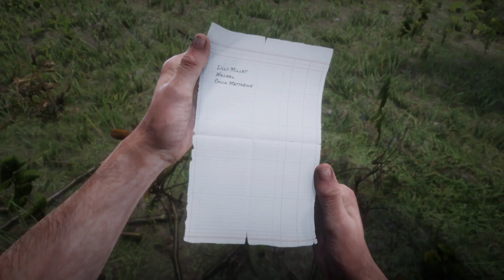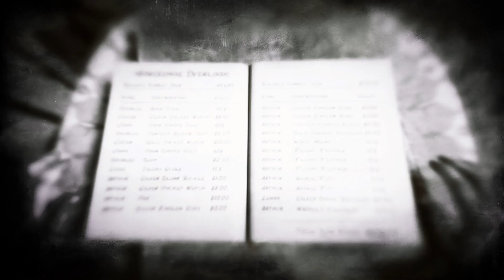Red Dead Redemption 2 Playthrough: Chapter 2: Horseshoe Overlook "Paying A Social Call"